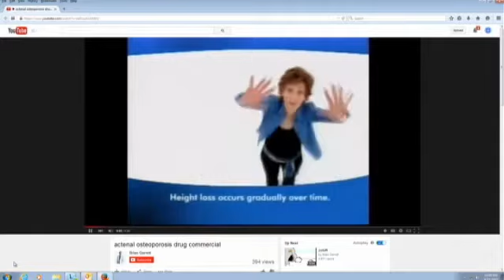Silent Disease: Osteoporosis and Men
CEDAR RAPIDS, IA (CBS2/FOX28) - Chances are, you know someone whos dealt with osteoporosis, but when you think of that person, are you thinking of a man? Osteoporosis might be thought of as a womans issue, but men are twice as likely to die from complications related to it. Gary Clemons has been walking ever since he started chasing his big brothers shadows. What do you do? You learn to walk fast!  he says, laughing. But these days, the 62-year-old has a different reason to keep up  hes trying to stay on top of his osteoporosis. She says, youve got a lower disc in your back thats decaying away, he says, referring to his doctor. So, every day, Gary walks, to support his back, and his bones. Doctor Arun Movva says Gary is prime example of a disease thats on the rise. Dr. Movva tells us, Every day I see at least one osteoporosis patient  at least one! Osteoporosis can be a complicated diagnosis. But the short version is its a disease that makes your bones weak and more likely to break. Its a silent disease, meaning you dont have any symptoms, and then you break a bone, Dr. Movva says. But you mightve noticed the literature, the meds, and the ads are geared toward women Dr. Movva says, It used to be somewhat of a stigma, thinking that osteoporosis is a womans disease and its related to menopause. But now we know more about osteoporosis, especially in men, and we are finding more and more bone loss in men, compared to before. He says men, might need to actually be more aware of osteoporosis. Thats because one in four will break a bone after they reach 50 in fact, men are more likely to get osteoporosis after that age, than to get prostate cancer. And the scariest part  men are more likely than women to die within a year after breaking a hip, due to problems related to the break. We dont know exactly why that happens, but that is the most concerning part of this whole thing, cautions Dr. Movva. Fortunately, there are new medicines to help work on the problem. One actually forms new bones, others prevent bone loss. And there are things you can do now, to keep bones healthy later. Doctor Movva says 1) get calcium and vitamin d 2) stop smoking and limit alcohol use and 3) do weight-bearing exercise Any kind of walk is good for the bones, he says. Like Garys choice  Im just walkin around and doing my exercises! he laughs. Following those simple step, could mean a less painful route, later on down the road.   Dr. Movva stresses this is a silent disease, so he says its a good idea once you reach a certain age, to start getting a bone density test, along with some of the other routine ones, each time you see your doctor.  When you begin those routines, really depends on you. As always, he says, talk to your doctor.